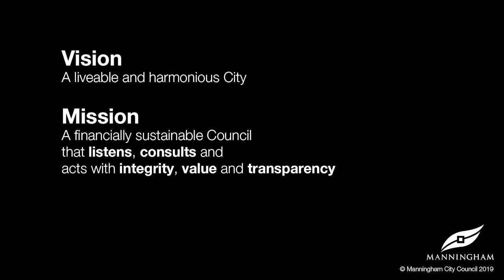Council Meeting 26 February 2019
Meeting Date: 26 February 2019
Meeting Time: 7.00 pm
Location: Council Chamber, 699 Doncaster Road, Doncaster